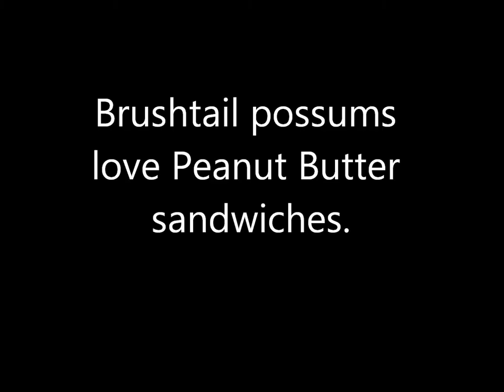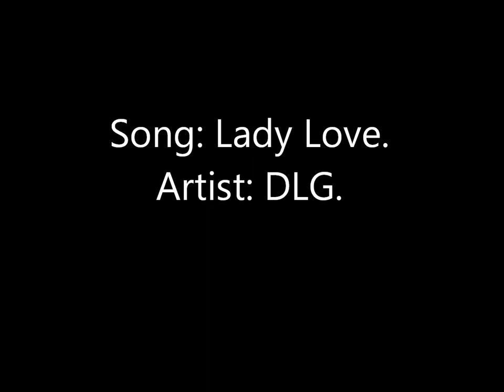Installation video Brushtail Possum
How to install a Brushtail Possum box.

Facebook: Knox Wildlife Nesting Boxes